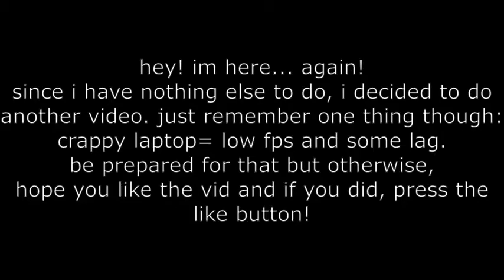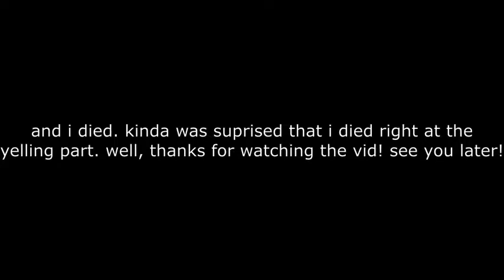Ravenfield gameplay with a weird gun mod